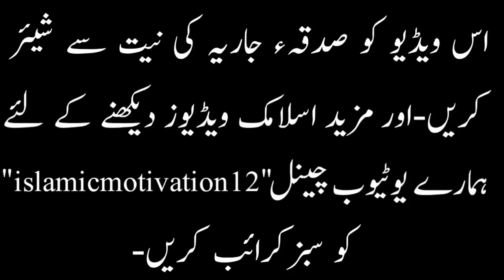Qayamat Ka Bayan